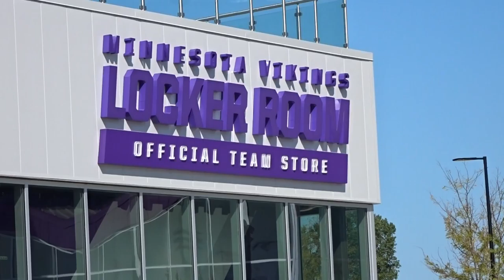TCO Performance Center 9-8-2018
MJM at the Vikings Museum.